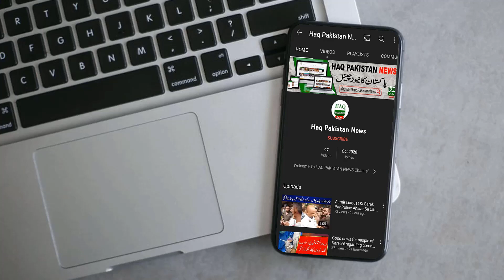Sindh Balochistan kay sahili patti pe shaheed barish hogi | Karachi weather update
Topics Cover In this Video:
karachi weather
tomorrow weather report
Karachi
monsoon rain
monsoon 2021
rain update
karachi today
Sindh Weather
Weather karachi
Karachi Weather
Sindh Weather
Today Weather
Weather Today Karachi Sindh
Weather Karachi

Today weather update karachi | Stormy Rains Karachi | Punjab Sindh weather | Pakistan weather update
Karachi weather update today Live | stormy rains | Sindh Weather | New Monsoon System in Karachi
Karachi weather update | cyclone Hitting | Karachi Monsoon 2021| Karachi weather | Heavy Rains
Tonight, Tomorrow Weather Update | More Rains | Weather Report | Pakistan Weather | Punjab, sindh weather
weather update today | New update Cyclone | Puniab Sindh Weather | Karachi | Pakistan weather update
Weather Update Today | Stormy Rains | Weather Report | Pakistan Weather | Punjab, Sindh, Karachi weather
Breaking Weather Update | Cyclone Effects | Weather Report | Pakistan Weather | Punjab, sindh weather
KARACHI Weather Update | Sea Storm is Coming | KARACHI Monsoon 2021 | Karachi weather| Heavy Rains
Karachi Cyclone Alert | Karachi Rain Comming | Karachi Weather Update | Sindh Weather
Today weather report | 29 September | Pakistan weather forecast | weather update
Live: Cyclone on way to Karachi | Karachi weather update | Karachi today news
Today weather update karachi | Karachi weathar today live | Sindh weather update | karachi weather
Weather update today | Cyclone coming | Punjab Sindh weather Karachi | Pakistan weather update
KARACHI Weather Update | Torrential rains Expected Tonight | KARACHI Monsoon 2021 | Karachi weather

Cyclone Gulab on way to Karachi | Karachi weather update
Sindh Balochistan kay sahili patti pe shaheed barish hogi - breaking news